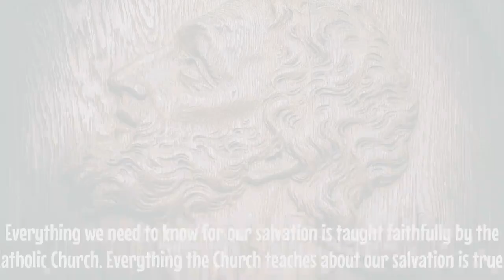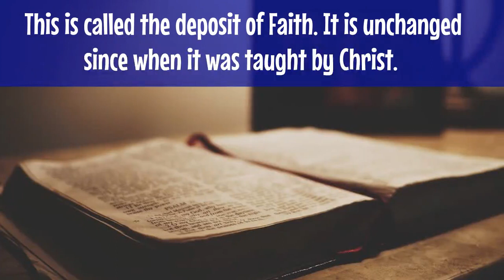Religious Ed - Grade 8 - Catechism - Attributes of the Church - Lesson 3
Attributes of the Church - Lesson 3 - Catholic and Apostolic

Please SHARE with your Family, Friends, and Neighbors...